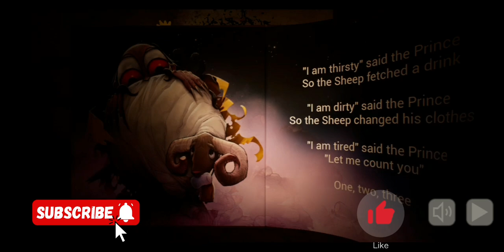Bacha Sudhar agency is here...||The baby in yellow||Gameplay=1||revolutioner naitik